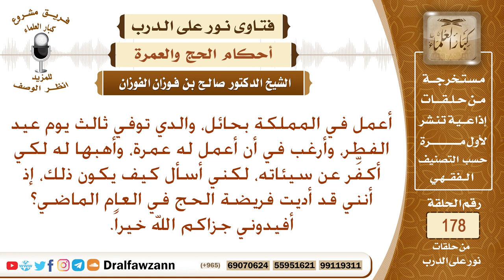هل يجوز لمن أدى فريضة الحج عن نفسه، أن يؤدي عمرة عن أبيه المتوفى؟ الشيخ صالح الفوزان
نص السؤال: أعمل في المملكة بحائل، والدي توفي ثالث يوم عيد الفطر، وأرغب في أن أعمل له عمرة، وأهبها له لكي أكفِّر عن سيئاته، لكني أسأل كيف يكون ذلك، إذ أنني قد أديت فريضة الحج في العام الماضي؟ أفيدوني جزاكم الله خيراً.
السيرة الذاتية :
للاشتراك في قناة الشيخ صالح الفوزان

رئيس الفريق
لمشروع كبار العلماء